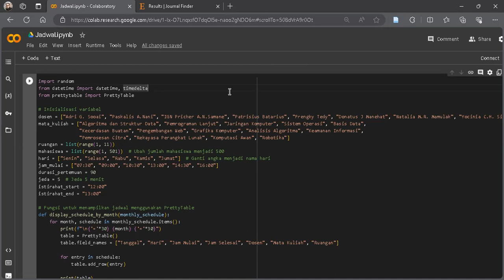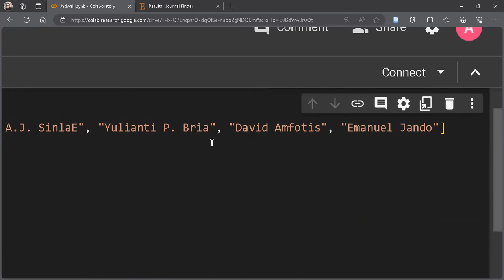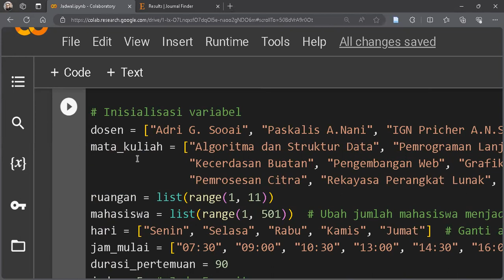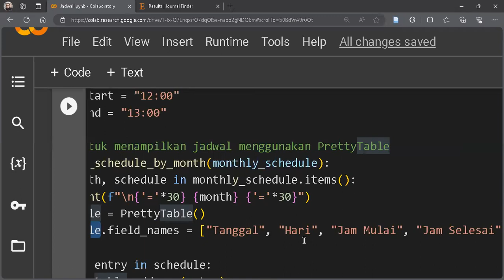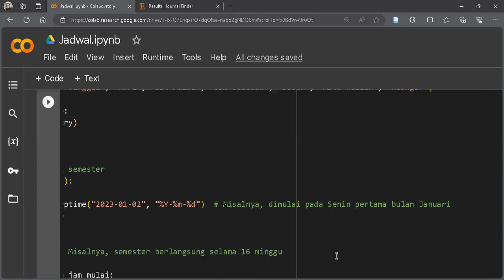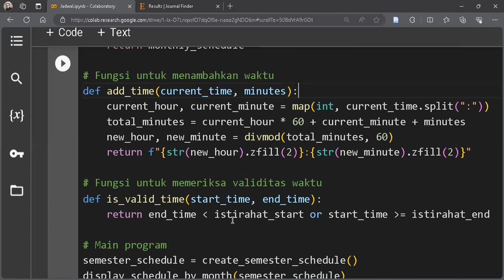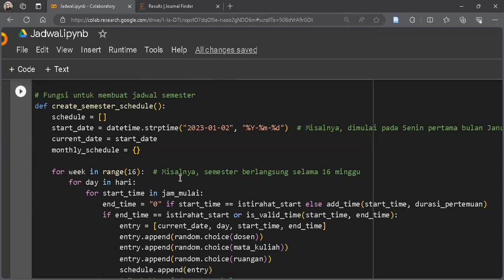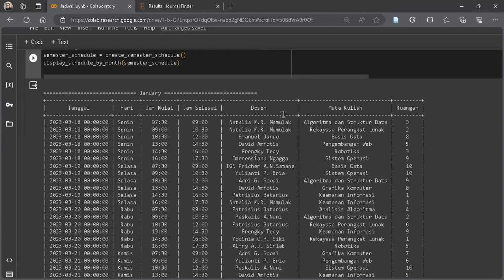Disain Analisis Algortima: Membuat Jadwal Perkuliahan 15-16 Nov 2023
Disain Analisis Algortima: Membuat Jadwal Perkuliahan, silahkan modifikasi untuk menambahkan Jeda watku 5 menit antara perkuliahan, menampilkan 4 minggu jadwal dalam sebulan dan melengkapi jadwal selama satu semester. kurang lebih 16 pertemuan. Source Code di Group WA.